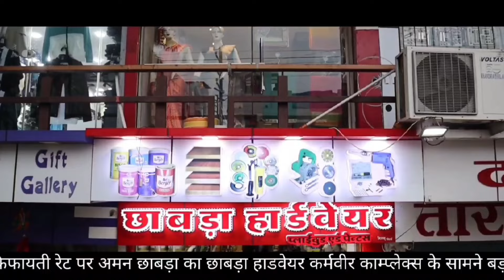कलेक्टर एसपी ने गाया किशोर समाधि पर गाना, किशोर पुण्यतिथि पर शाम को होगा बड़ा आयोजन